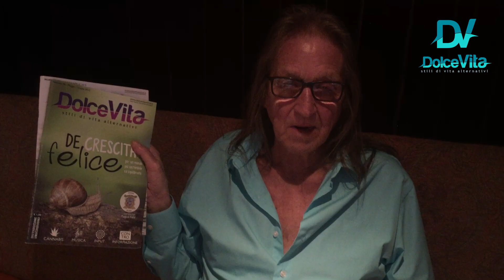Il consiglio di Boston George: "Leggete Dolce Vita"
I consigli di Boston George, alias George Jung, la cui vita è stata raccontata nel film Blow, sono principalmente due. Il primo è quello di leggere Dolce Vita perché è un momento di libera scelta.  “Turn on, tune in and drop out” era un detto attribuito a Timothy Leary negli anni '60.
Turn on: attivare il cervello; l'unico modo era farlo con le sostanze psichedeliche.
Tune in: esplorare e interagire in maniera armoniosa con ciò che ci circonda.
Drop out: uscirne e staccarsi.
Ma Boston George modifica un po' il detto e dice di non uscirne.
Il secondo consiglio, invece, è quello di “rimanere in pista”. E noi nel nostro piccolo possiamo garantire che lo faremo. In direzione certamente ostinata, non per forza contraria, ma sicuramente alternativa ai modelli dominanti.
Leggi l'intervista esclusiva a Boston George sul numero di Dolce Vita (lo trovi nelle edicole e nei migliori growshop) di luglio/agosto 2016.